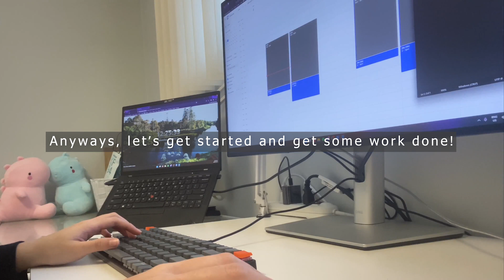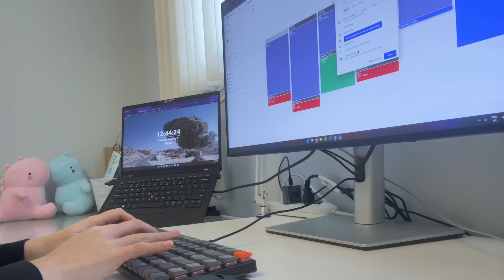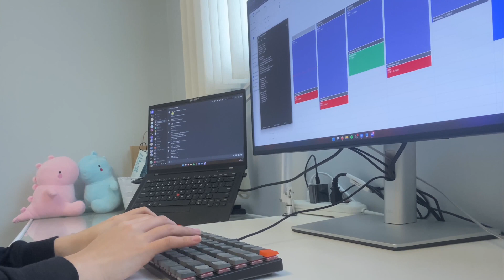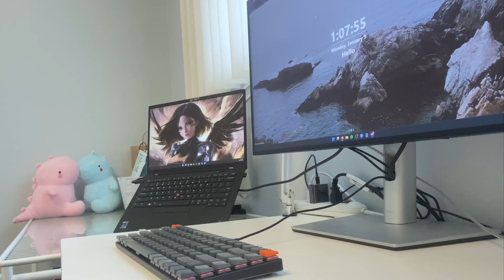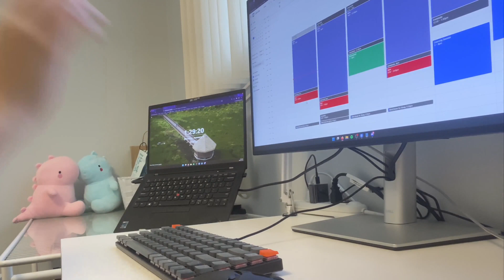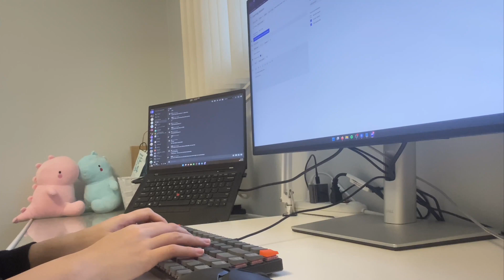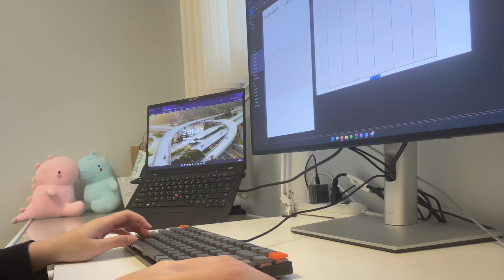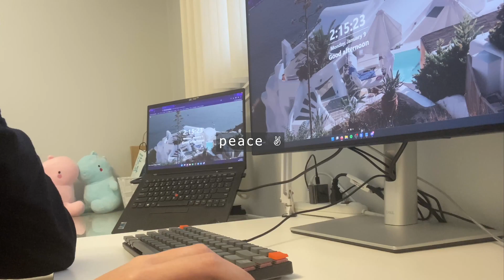2 HOURS STUDY WITH ME! || Relaxing Lofi Music || Cozy Chill Day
Hey guys, I decided to do a study with me type of video while planning a rough schedule for the next months with the 90 Day Challenge in mind. I mentioned in previous videos that I was going to post on Monday but exporting and uploading a ~2hrs video took way longer than I thought so I only got to post the video today.

Let me know what you're working on in the comments below!

In case you don't know what challenge I'm talking about, here's a little description:
-- What is the 90 Day Challenge? --
Basically, I've challenged myself to learn at least one new skill of an area or topic that I'm interested in.

Heading into 2023, this is my first goal I have set for myself since I wanted to start my own channel since 2020 (I think), but never actually got to it because I really bad at turning my thoughts into action. So I thought I would give it a try this year.

One of the challenges I've encountered is that there are a lot of information on the internet and it might be hard to navigate it. So I would record myself and note down the resources I used to learn whatever I'm learning for the day and hopefully give some tips at the end on how to best navigate this space.

As explained in the video, I have very little to no experience in filming YouTube videos or video/audio editing. I hope to see improvements in this area as I start to publish more videos through the 90 Day Challenge.

Listen more Lofi hip hop / Chill beats to relax, study, work, sleep